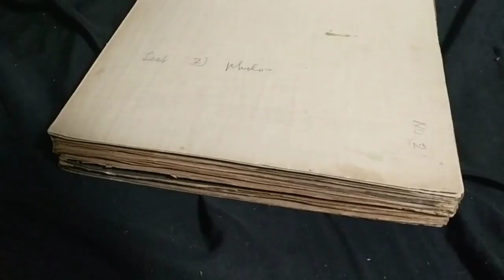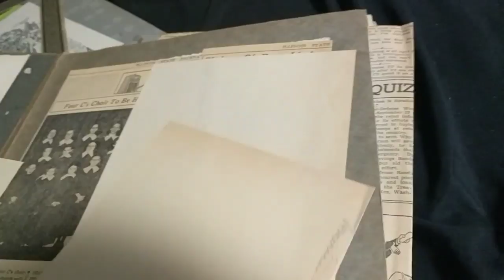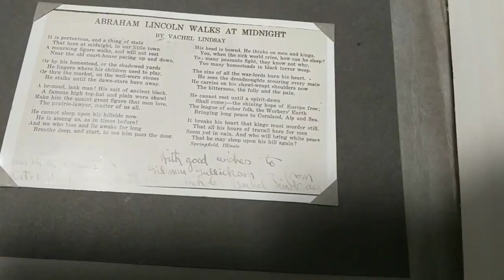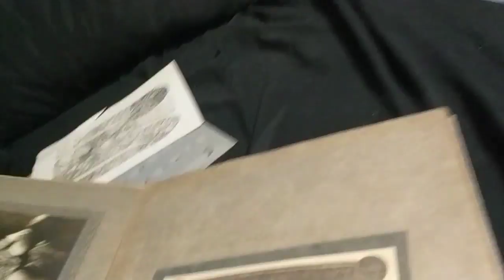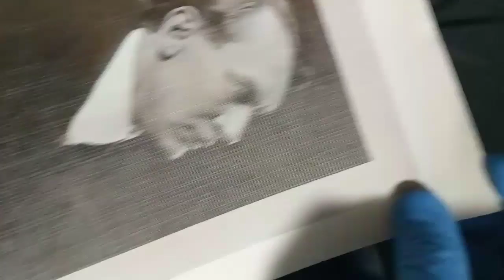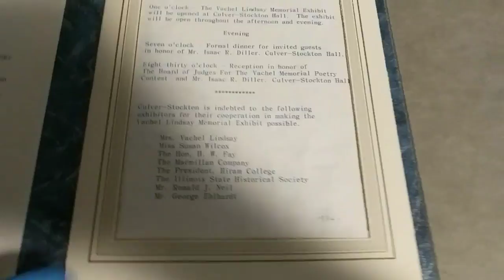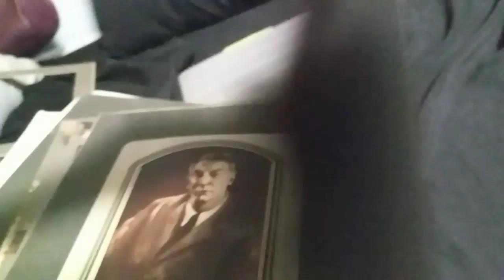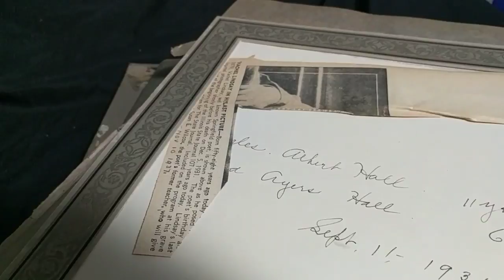Priceless Vachel Lindsay Photo art signature collection Photos+signatures many early American poets!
Please buy this collection and preserve it for the future. We are 100% open to offers. The Vachel Lindsay museum and the smithsonian don't have this collection. You could buy it and keep it or buy it and donate it. This collection has 2 original Lindsay art prints. A variety of original H. W. Fay photos. A register for Lincolns tomb when British poet Alfred Noyes visited the grave. Photos taken by photographers of Lindsay, his mother, and his family in Sycamore and Springfield Illinois. Notes signed by poets. Multiple Lindsay signatures. Watch the video. Ebay allows 10 pictures. So we made this video for you. This collection needs a wealthy collector to have it all preserved for future generations. Please make an offer!